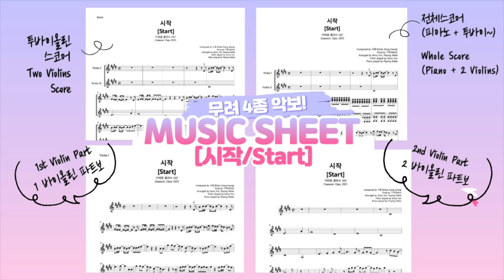[PTTV]Gago_Start Violin Cover(violin duet) | Jenny Yun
🎻🎻Enjoy Together, Two Violins!

This project name is ETTV.
Enjoy Together 😝👍👍
I'm planning this duet video about 10 songs.

1st song

Song Name : Start(시작)
Original Singer : Gaho(가호)
Drama :  Itaewon Class OST (Korea Drama)

🎹Model : Yamaha P125